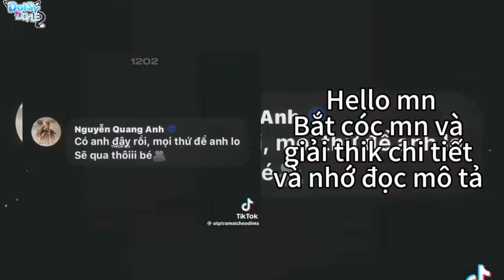My bias react to part 2 || Gacha Fandom || gacha life by :me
Các Bias của tui:
Sherlock Holmes(BBC),Kudo Shinichi/Edogawa Conan,H1h4 Glitch, Alpha Sans,Miyo, Siro Official,Cris Devil Gamer,Ngô Kiến Huy,Lê Dương Bảo Lâm,Hieuthuhai.
Fandom:
BBC Sherlock Holmes, Decetive Conan, Hiha Aut, Pháp sư gangster, Running man animation, Mega Smp/YTB Co-op, 2 ngày 1 đêm
Xin đc nhắc là tui simp top, bias tui ai cx top mà tui simp hai ng 1 otp thì chs hỗ công nha(thây phiên làm top)
OTP Bias của tui:
Sherlock Holmes x John watson
Kudo Shinichi/Edogawa Conan x Ran(Kaito Kid, Hattori)
H1h4 glitch x hiha BNHA(h1h404)
Alpha sans x Sans
Gai x Miyo
Siro x KhangG ( vịt tí hon, NeyuQ, All)
Cris x Hiếu x Cris(hỗ công)(nhx thường ship Cris top nhìu hơn)
Ngô Kiến Huy x Jun Phạm
Lê Dương Bảo Lâm x Kiều Minh Tuấn
Nhx cái tên có trong ngoặc nghĩa là cx đc ship vs ng đó
Otp khác trong 2 ngày 1 đêm:
Cris x Huy x Cris
Huy x Hiếu x Huy
Lâm x Cris x Lâm
Hiếu x Cris x Huy
Tất cả otp ngoại lệ hỗ công hết cặp cuối cx từng ng 1 làm bot, công bằng nha
⚠️Cảnh báo❗
Tôn trọng otp của mik
Ko thik thì out
Kì thị or chê =xóa, chặn, phốt
Ko comment Toxic, gây War hoặc các vc làm tương tự
Các thủ tục nên và cần đc làm
Subcrise
Cảm ơn đã đọc mô tả🎊🎉